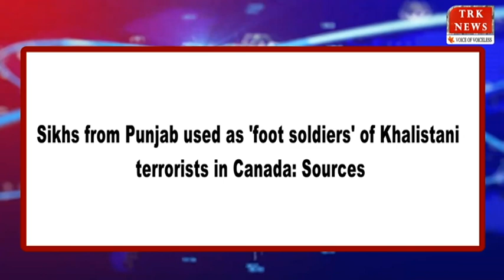Top 10 News: Top Headlines Today | LIVE News in English | 26 Sep 2023